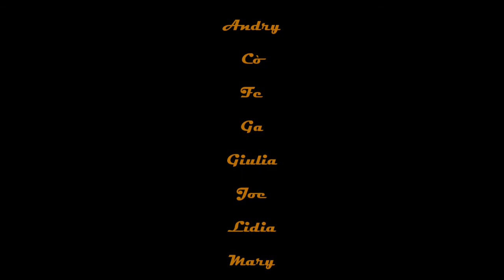GoPro Calabria 2011